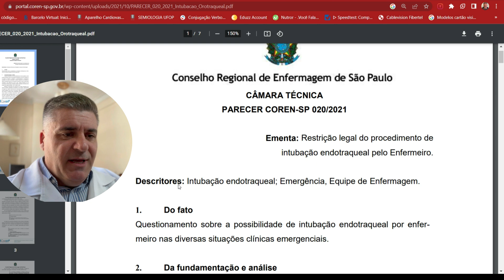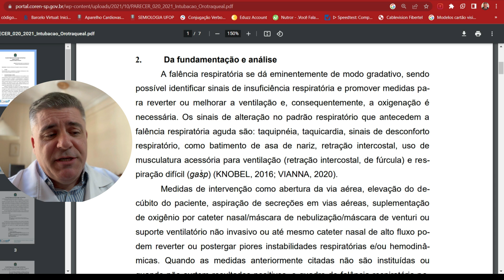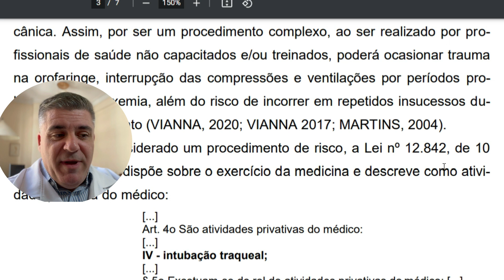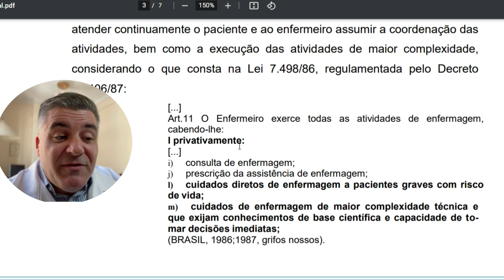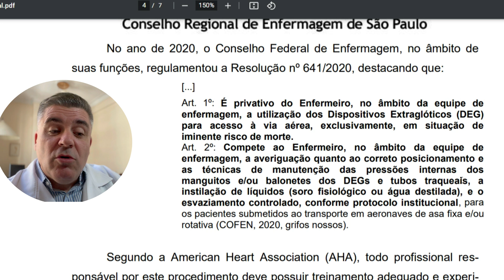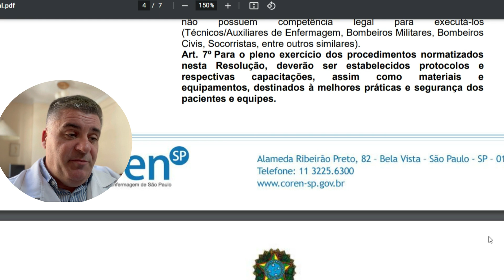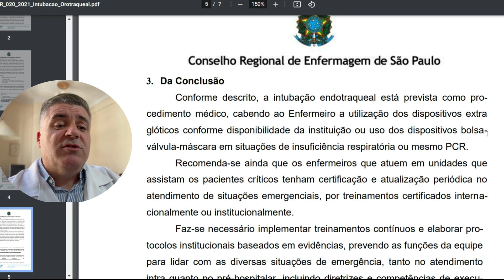ENFERMEIRO PODE REALIZAR INTUBAÇÃO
O Enfermeiro pode realizar intubação endotraqueal?
Intubação orotraqueal, quem faz? O médico? O Enfermeiro?
O Enfermeiro pode realizar intubação endotraqueal em situação de Emergência?
São dúvidas comuns. Nesse vídeo apresento a Resolução do Conselho Federal de Enfermagem (COFEN) e um parecer técnico do Conselho Regional de Enfermagem (COREN). E aí? Será que é privativo ao Enfermeiro apenas os procedimentos de intubação com dispositivo extraglóteo / supraglóteo? Uso de máscara Laríngea. Esse é um procedimento que envolve conhecimento, habilidades e postura ética, será que pode haver imperícia? Acompanhe o vídeo!